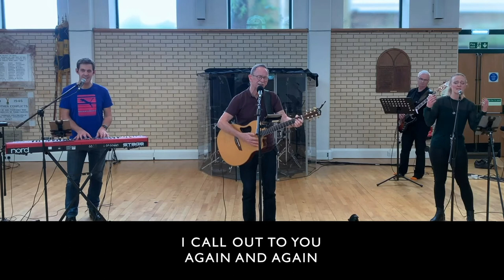Faithful One - Graham Kendrick - Worship at Home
Join Graham leading the Brian Doerksen song Faithful One.

Originally recorded for Christchurch Tunbridge Wells online service.

With thanks to the team at Christchurch Tunbridge Wells. Find out more about Christchurch Tunbridge Wells

Written by Brian Doerksen